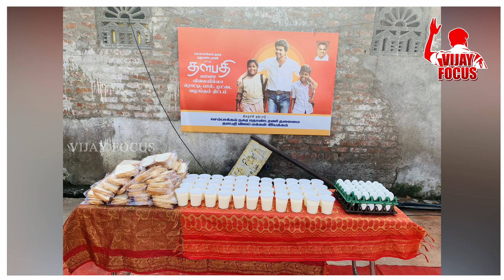எந்த அரசியல் கட்சியும் செய்யாத சம்பவம்.. தட்டி தூக்கிய விஜய் !